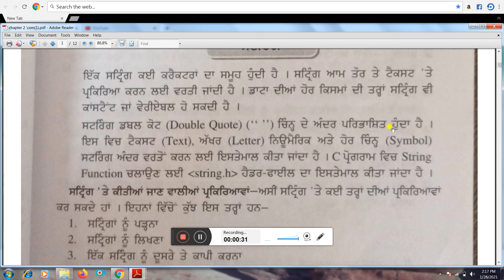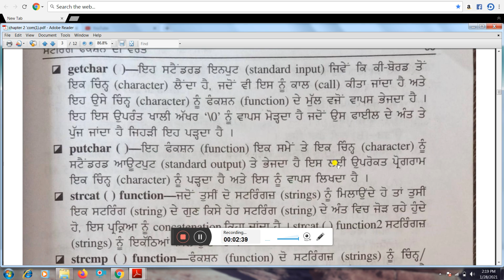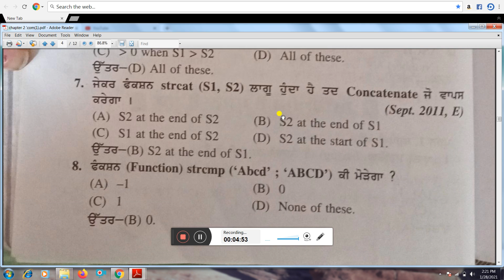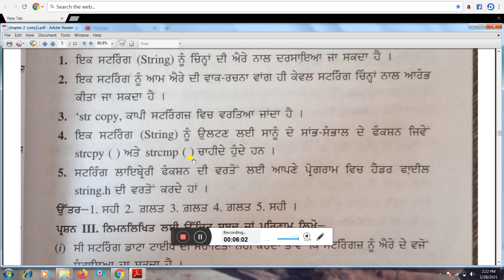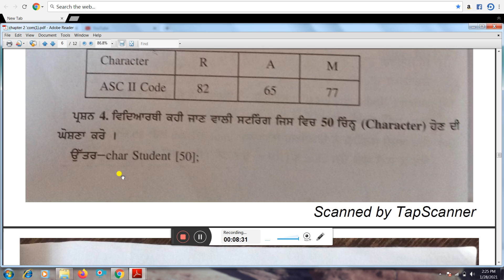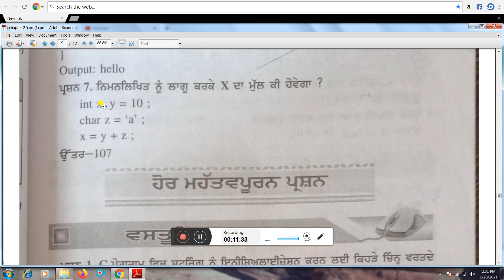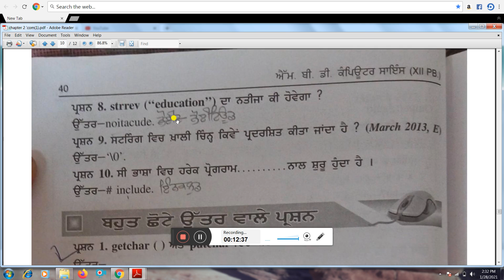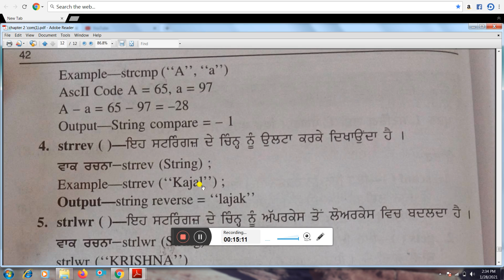Computer Science ! Class +2 ! Chapter 2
Gurmeet Kaur Assit prof in computer science